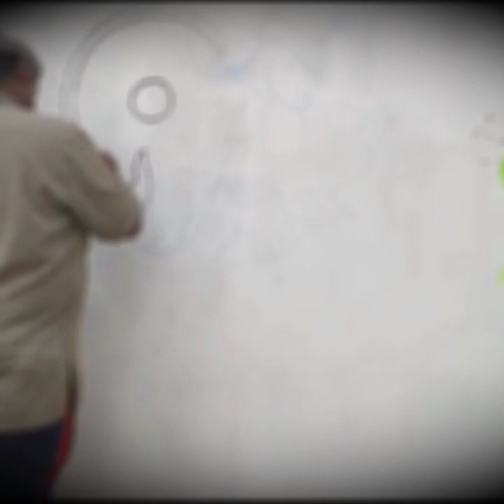New marriage art by Akshay Kumar sahoo please contact for marriage 9853364788